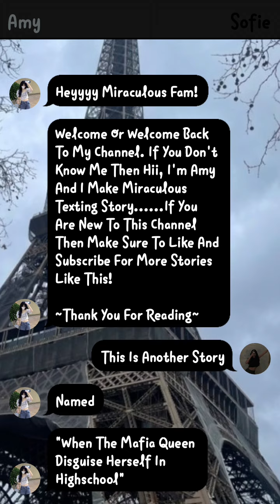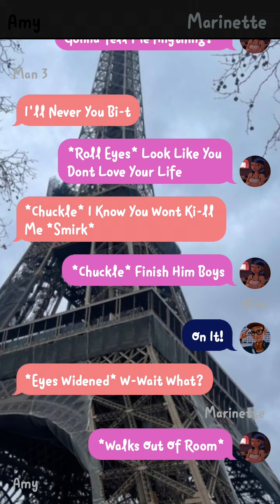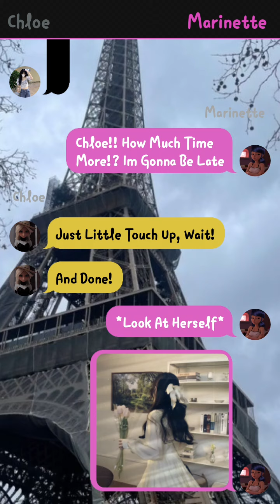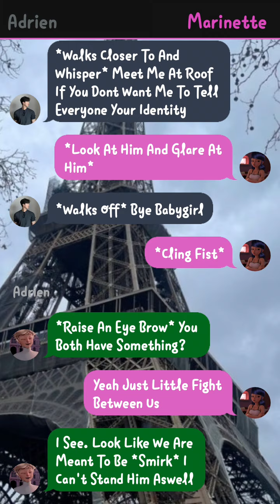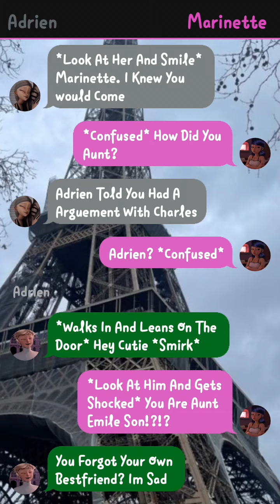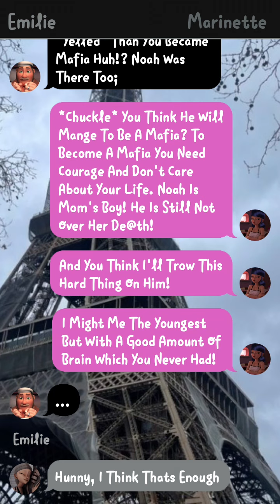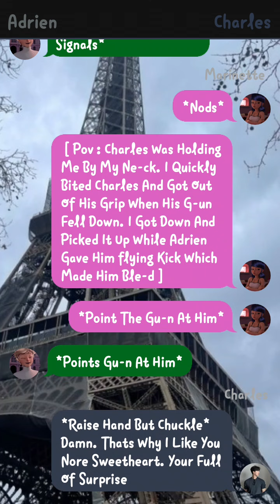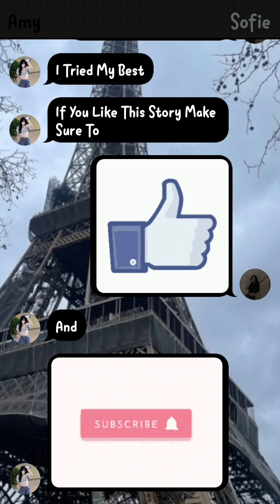Mafia Queen Disguise Herself || One - Shot || mlb texting story